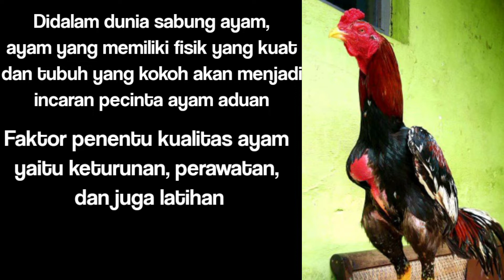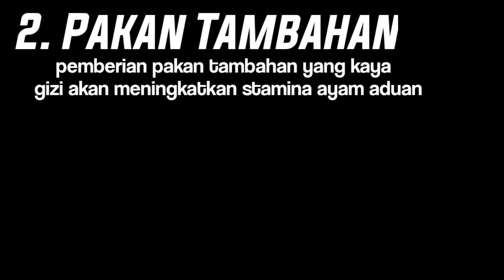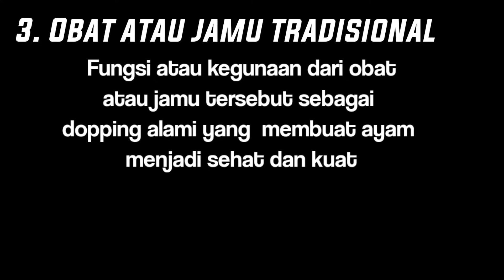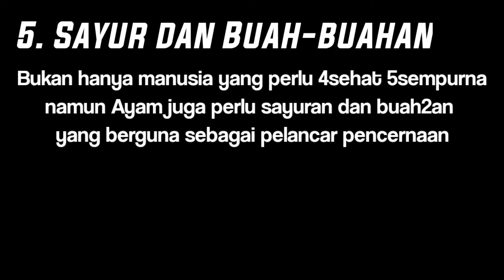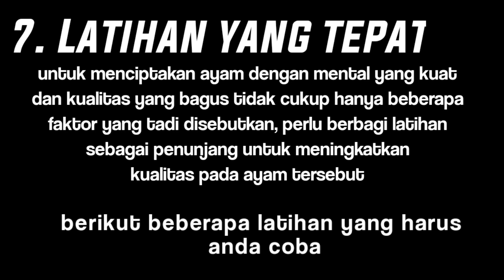CARA MEMBUAT 4¥AM 46RE$IF DAN 64N4$ || FULL MANFAAT